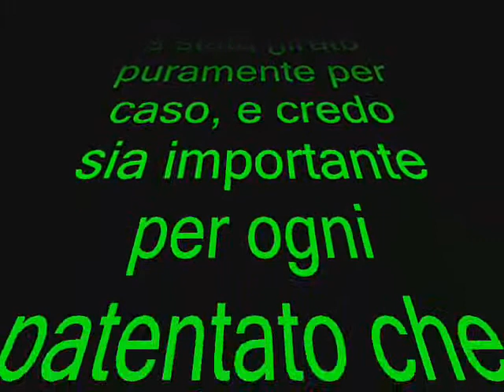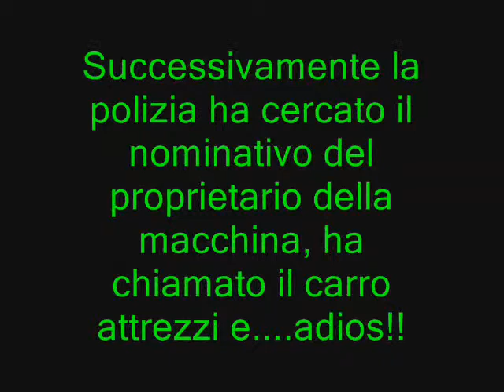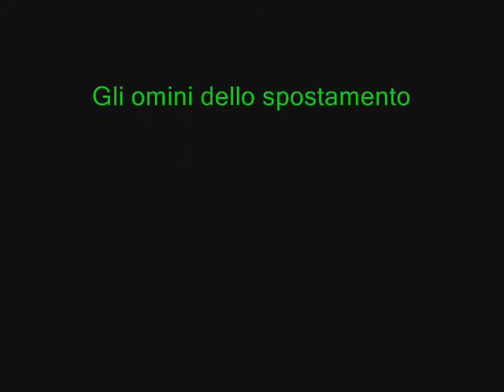Ingorgo Stradale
Camminando per le strade di Falconara ci siamo imbattute involontariamente in un ingorgo stradale, così filmando la scena abbiamo deciso di riportarvela in quanto c'è piaciuta troppo!! Beh patentati di Falconara state attenti a come parcheggiate!